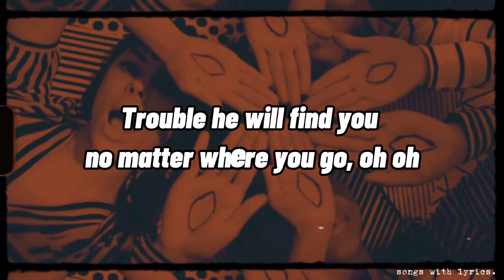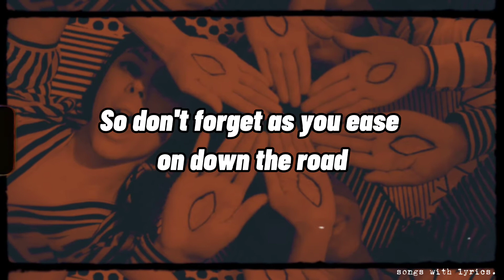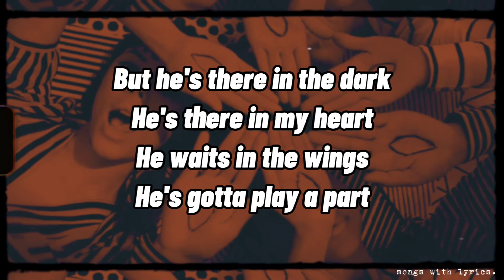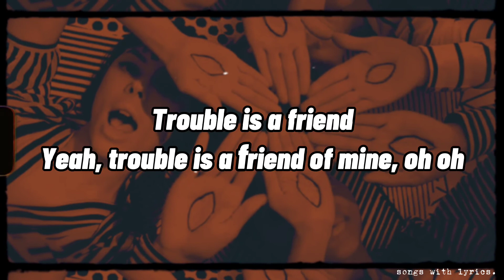Lenka - Trouble is a Friend (lyrics)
x
x
x
writing by : thomas salter & lenka kripac
album : lenka
genre : indie pop
release date : 2008